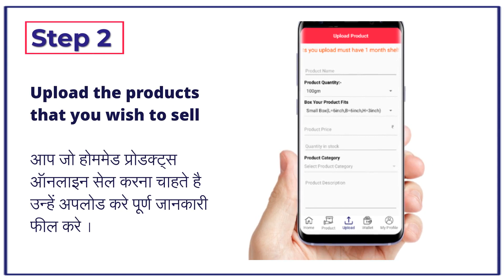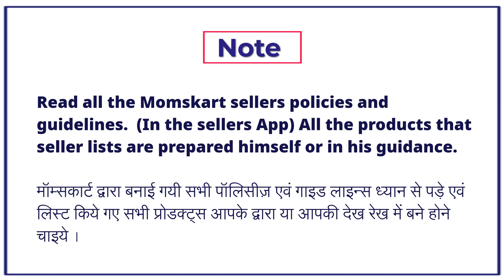How to list your products to sell online on Momskart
Here in this video learn how to list the homemade products that you wish to sell online on MomsKart.

If you have a passion for cooking and want to start a business of your own download the Momskart Sellers App today from google play store.

Start your own business from Home with Zero Investment trusted by 1000+ sellers across India.

Read some of the best stories from the women sellers across India.